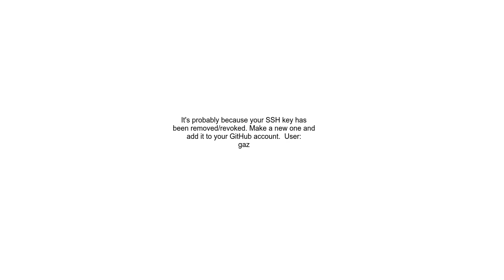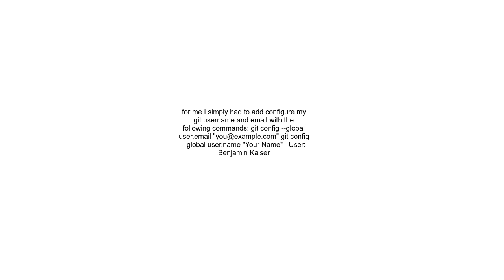How to resolve &quot;git did not exit cleanly exit code 128&quot; error on TortoiseGit